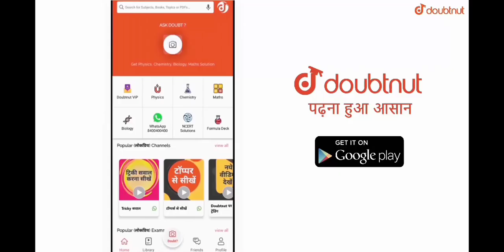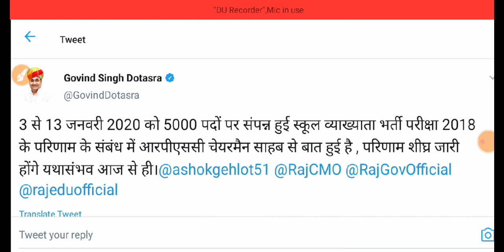RPSC 1st Grade Result // Rpsc update / स्कूल व्याख्याता परिणाम 5000 पदों का / RPSC / 23 June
RPSC 1st Grade Result // Rpsc update / स्कूल व्याख्याता परिणाम 5000 पदों का / RPSC

News 2020
2020
Rajasthan govt job 2020
Job 2020